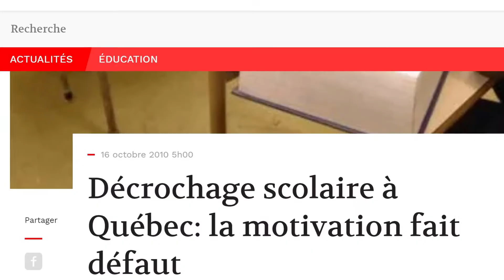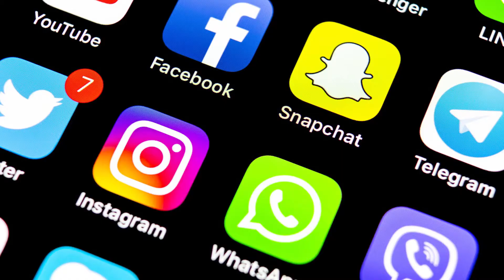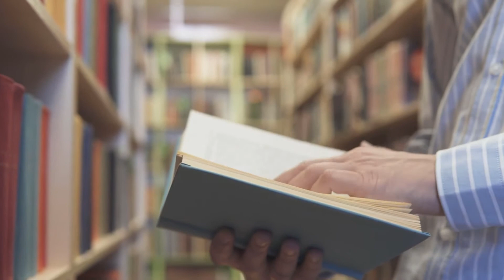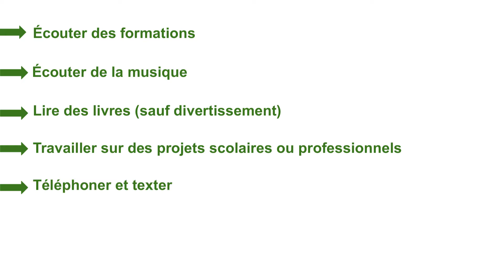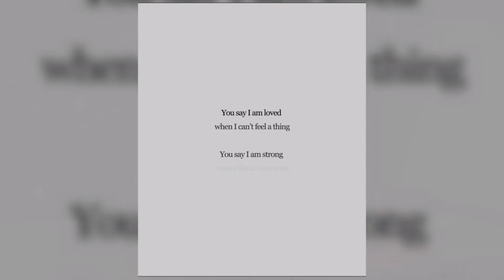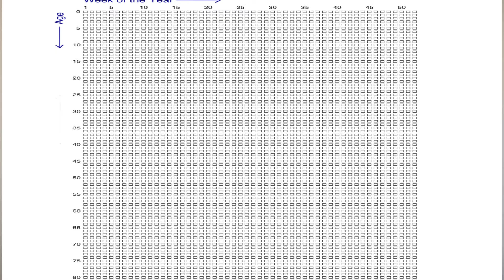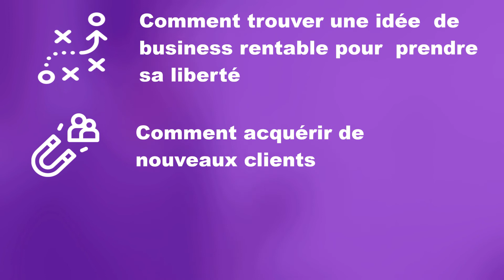J'ai boosté mon cerveau pendant 30 jours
Le manque de motivation est de plus en plus répandu.
Heureusement il existe une façon de devenir ultra motivé et productif.
Grâce à la dopamine detox, vous allez adorer faire les choses difficiles.